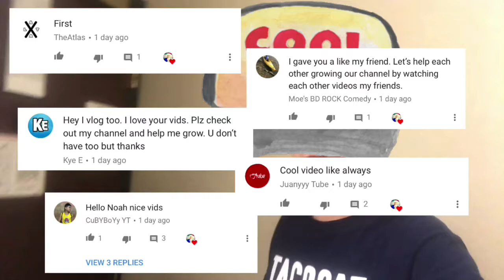We Had To Go Home... Vlog #3 | ItsNoah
Hey Guys! I'm Noah, and I love to make people laugh and making stupid YouTube Videos!

Camera - iPhone 7+/GoPro

Editing - iMovie and Pocket Video

Music - On My Mind [Don Diablo] Symbolism [NCS Sounds] & High [JPB]